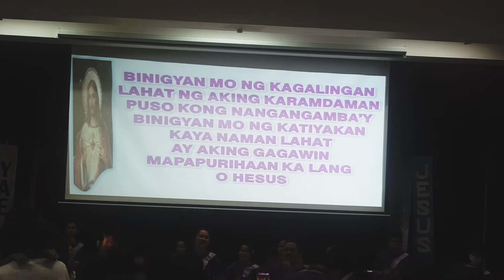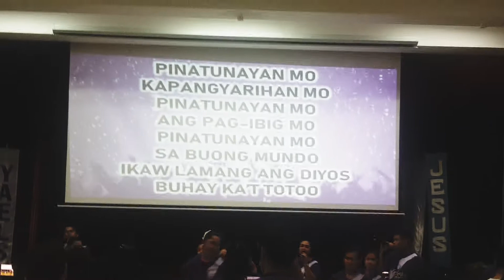PRAISE &WORHIP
EL HADDAI MACAU YOUTH
6th Annirsary